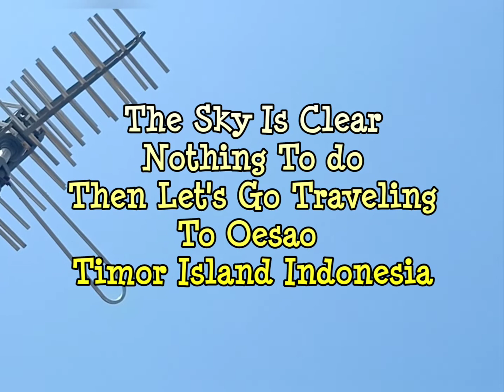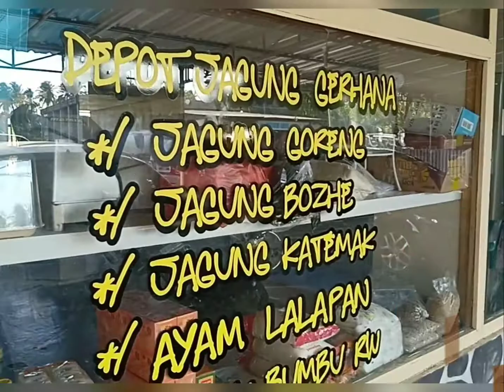Oesao Kabupaten Kupang Timor Island Indonesia